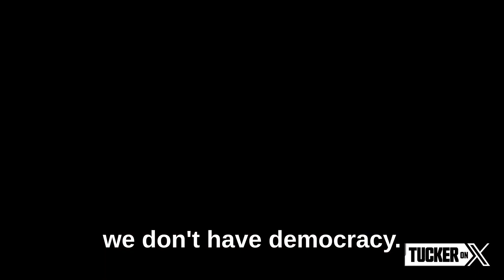Tucker on X Trailer: Ken Paxton